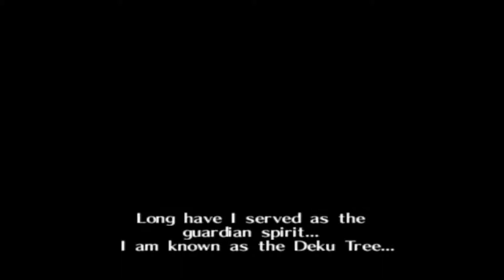The Legend of Zelda Ocarina of Time: Part 1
Hey guys and welcome to my Let's Play/Walkthrough (it's not even any of those so i'm just gonna call it a series) on Ocarina of Time. I was really lazy when trying to upload this. School got in the way too, but i'm gonna try to upload as often as i can. - Mike

(intro) GNF- Like Moths to Flames: 00:00 to 00:16
Dance of the Dead- Secrets: 20:26 to 21:10